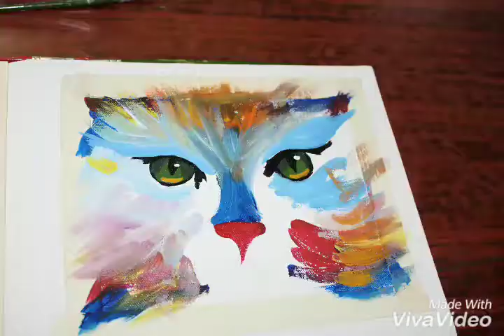How to paint a Colorful Cat // Canvas Painting Acrylic art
How to paint a Colorful Cat in a step by step acrylic art lesson.